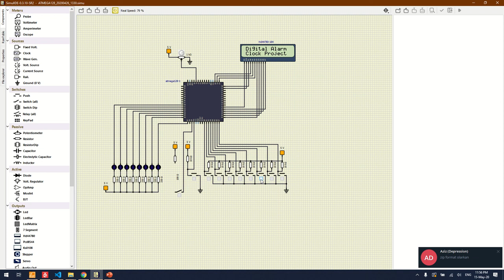Digital Alarm Clock Project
Team members:
Bekzod Erkinov
Aziz Bokhidjonov
Sardor Ibragimov